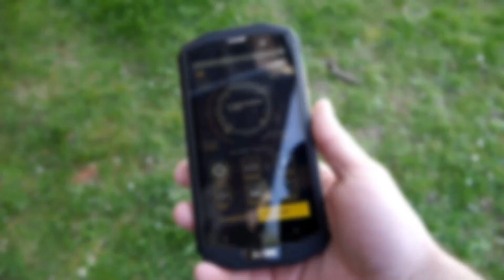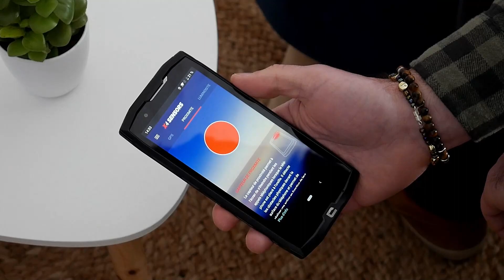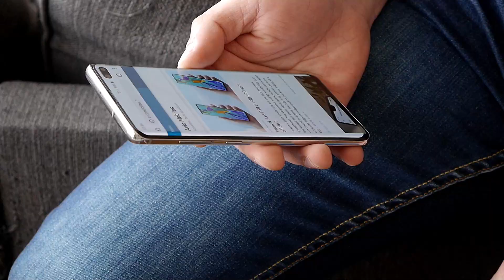SMARTPHONES OUTDOOR : très RÉSISTANTS ou INCASSABLES ?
Découvrez mon avis sur les SMARTPHONES OUTDOOR et sur leur résistance. A vous de donner le vôtre ! 👇

Merci d’avoir regardé la vidéo ! Si tu aimé, laisses un commentaire ✏️ un petit like 👍 et surtout, partage à tes amis ! 👫👬👭

📺 Timeline :
00:00 Intro : Les smartphones outdoor
00:38 Un smartphone outdoor, c'est quoi ?
1:43 Le plein de certifications pour résister
2:22 Résistance aux chutes et aux chocs
2:52 Des marques connues... ou pas
3:16 MIL STD 810G, une norme US ARMY
 3:54 Des outils complets intégrés
 4:21 Une partie photo souvent sous la moyenne
4:38 Une batterie à toute épreuve
5:06 Mon expérience et drop test
5:29 L'écran n'est pas incassable !
6:47 Le DROP TEST